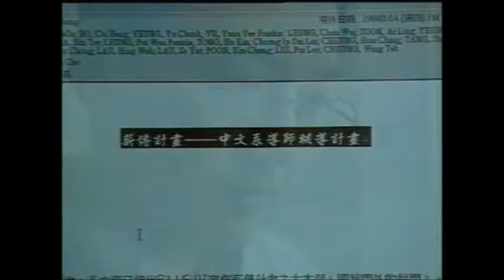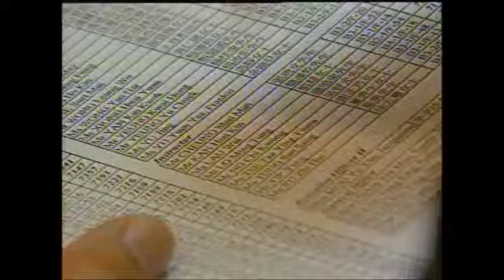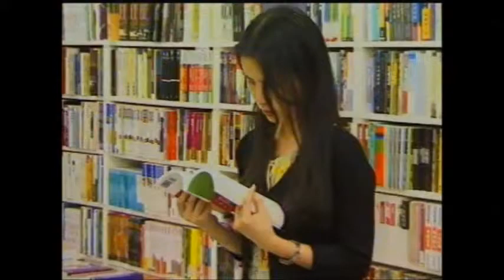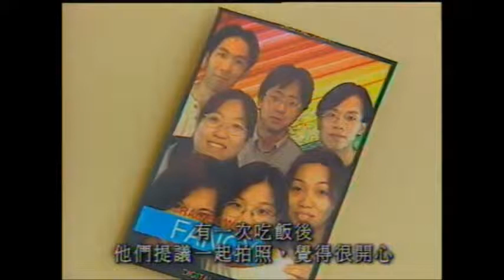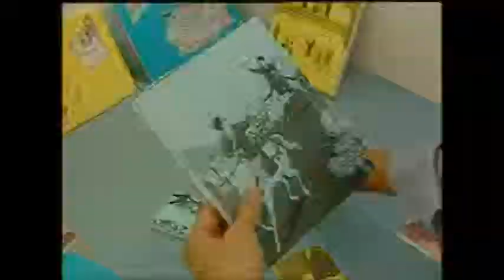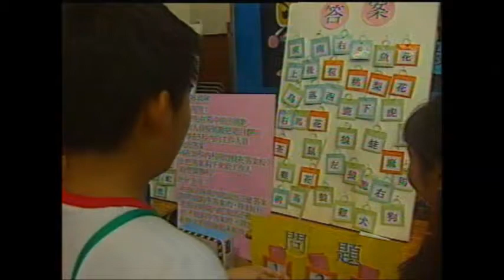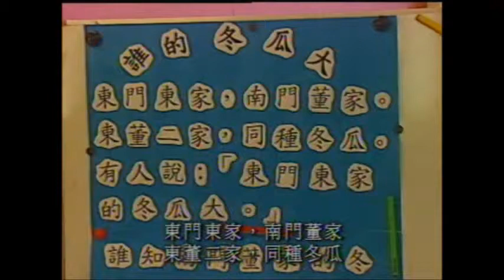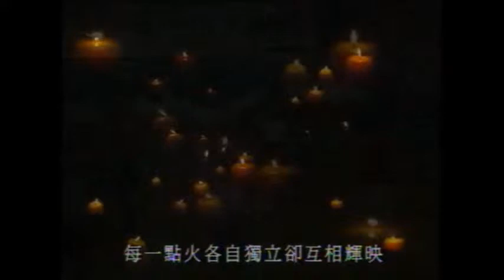春風伴我行 - 薪火相傳 (2000)